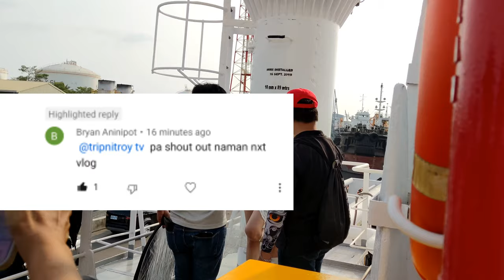TAIWANESE MODEL DUMAYO PARA MAGPA PICTURE SA BARKO